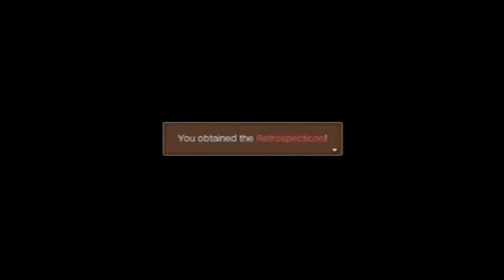White Knight Chronicles 2 wt part 8